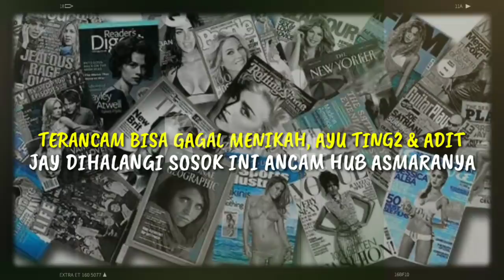TERANCAM BISA GAGAL MENIKAH, AYU TING TING & ADIT JAY DIHALANGI SOSOK INI ANCAM HUBUNGAN ASMARANYA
TERANCAM BISA GAGAL MENIKAH, AYU TING TING DAN ADIT JAYUSMAN DIHALANGI SOSOK INI DAN ANCAM HUBUNGAN ASMARANYA Asmara Ayu Ting Ting dan Adit Jayusman mendapat banyak sorotan. Ayu Ting Ting bahkan dikabarkan bakal segera menikahi duda kaya raya ini. Perhatian publik tertuju pada hubungan keduanya, termasuk salah satunya dari ahli tarot Jeng Nimas. Paranormal ini penasaran untuk menerawang peruntungan sang biduan di masa depan. Ramalan Jeng Nimas terekam dalam kanal miliknya di YouTube Jeng Nimas pada (11/10/2020) lalu.

► Sumber Berita : star.grid.id
► Penulis : Rahma